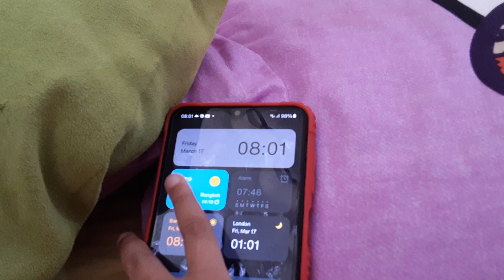Galaxy A23 Font Review - Helvetica Now Variable